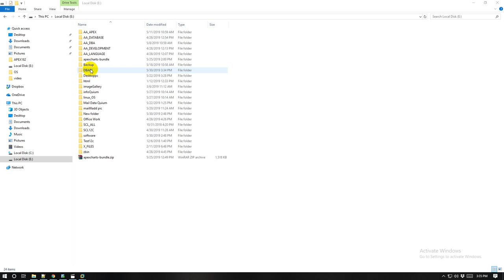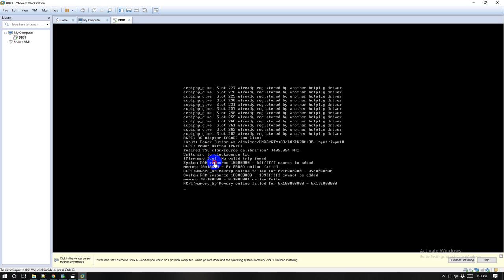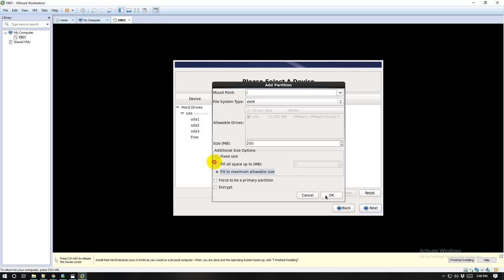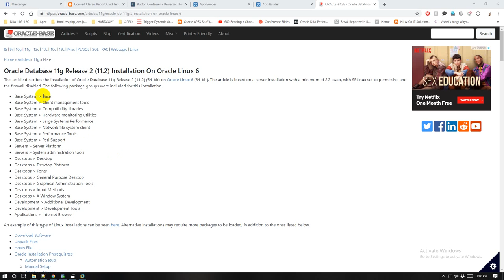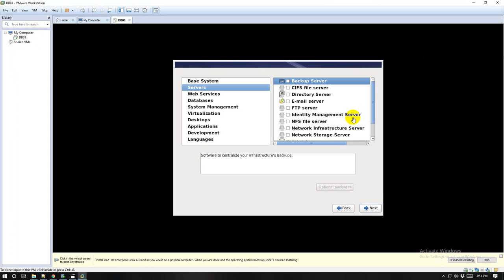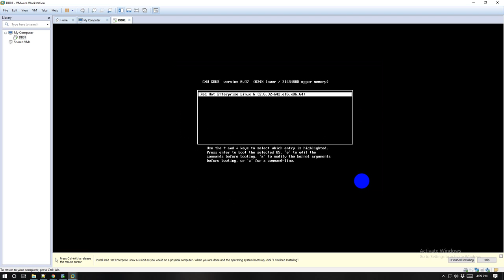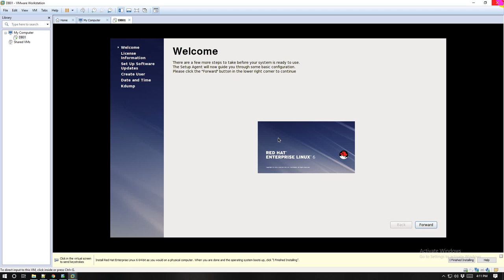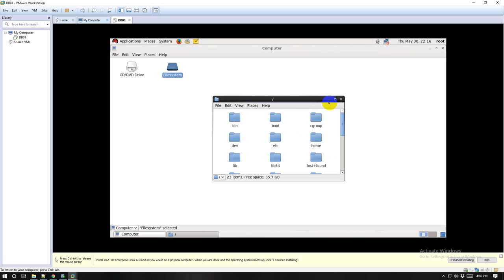How to Install RED HAT Linux 6 in VMWare | Muhammad Abdul Quium (V-109)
swap 6000
tmp    2000
boot  200
/        rest of all